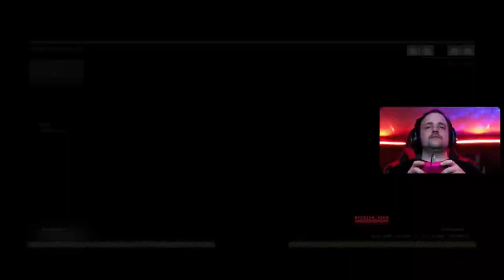Call of Duty Black Ops 4 Multiplayer PS5 Live Stream